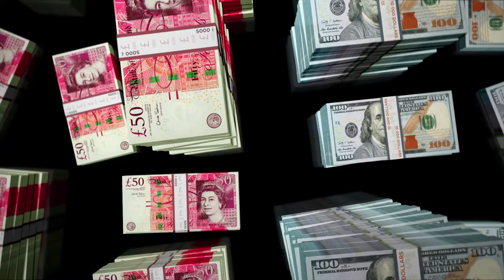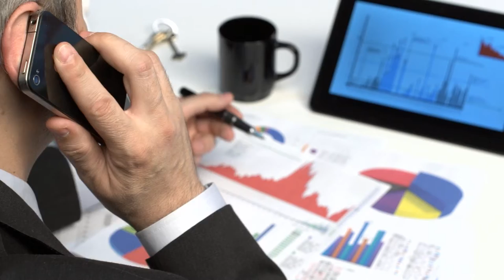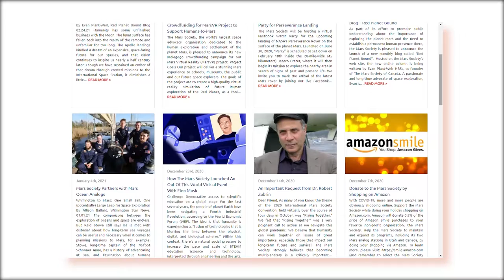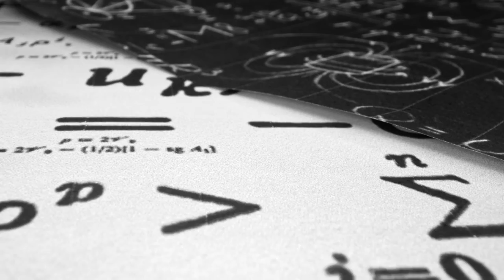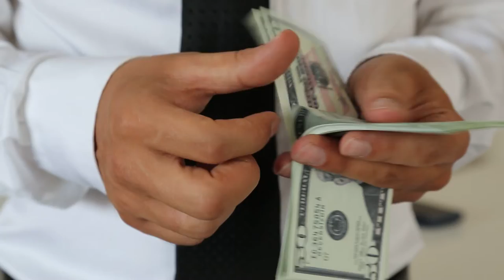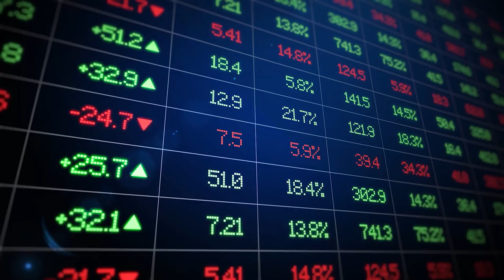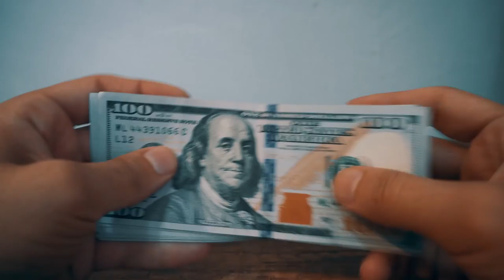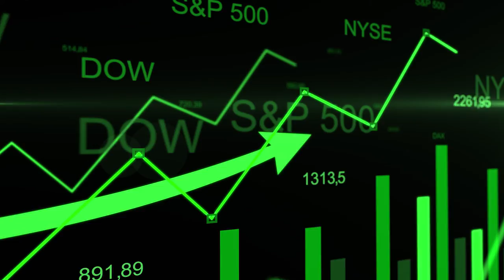Everything You Need To Know About Elon Musk And Tesla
Elon Musk is the most famous CEO of Tesla, but he's not the company's founder. Martin Eberhard and Marc Tarpenning founded the company in 2003 and were the original executives. Martin Eberhard and Marc Tarpenning talk about the idea for Tesla Motors, the battery, Elon Musk and building its first car, the all-electric Roadster.

elonmusk tesla# Marctarpenning#Martineberhard